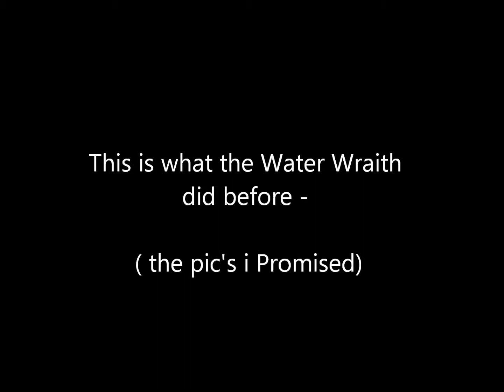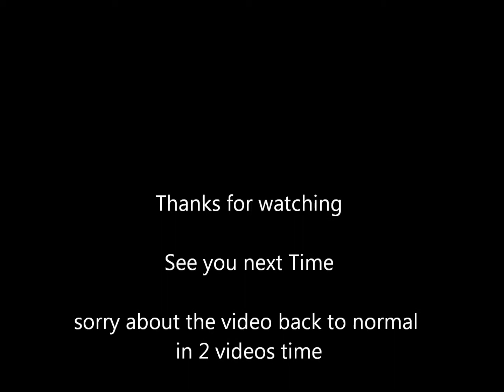Aaron's Lp pikmin 2 Part 40 - Puzzling Puzzle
pikmin 2 episode 40 Puzzling Puzzle we try to grab a treasure but have a lil difficulty on the puzzle